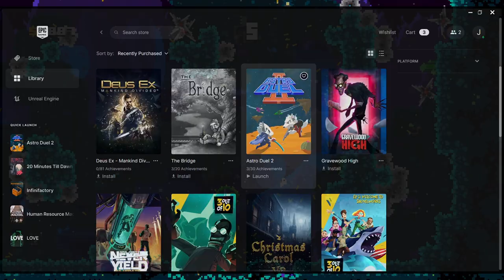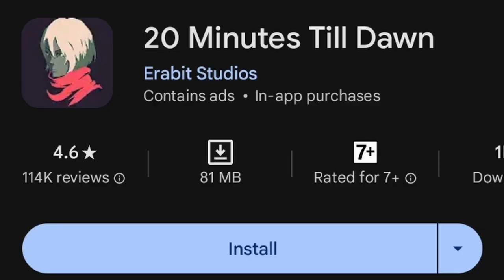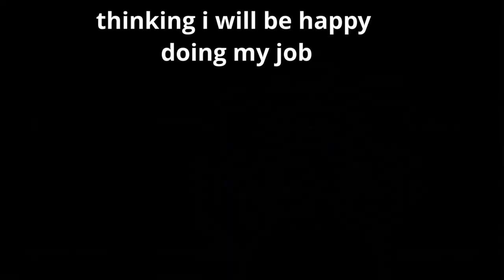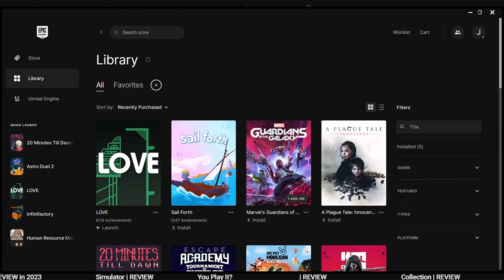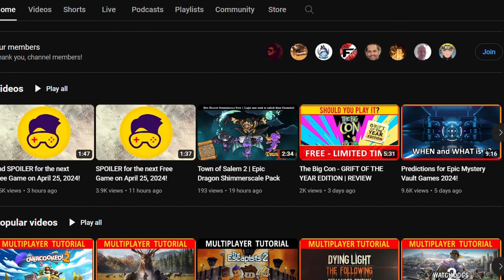Free games Forever !!! Get FREE Games Every Week NOW! Don't Miss Out! | JoRo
check out their channel gamers

I explained everything in the video if some people don't understand I will again explain it basically EPIC games give out free games every week and I follow @ShouldYouPlayIt  these guys to know about which games are great and to know which games might come out soon in EPIC games, they helped me a ton in claiming these games, you should check them out too!!. and See you Gamers Next Week :)

GAMES LINK ;

Chapters
0:00 intro
0:39 Astro Duel 2
2:09 20 Minutes till dawn
3:50 Love
5:43 Human Resource Machine
6:55 InfiniFactory
7:57 How You Can Claim Free Games